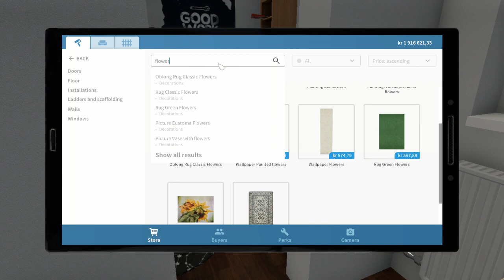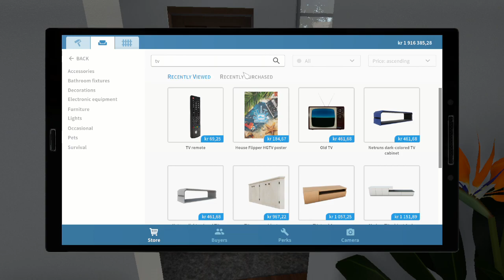House Fipper Part 26 Minor Adjustments